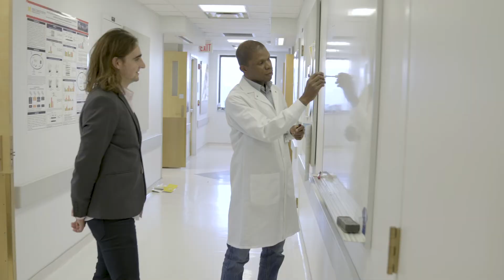Exploring Your Training Options? Consider Michigan Medicine!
From outstanding M.D. and Ph.D. programs to comprehensive residency and fellowship programs, and many training options in between, Michigan Medicine offers limitless opportunities for our trainees. As the academic medical center of the University of Michigan, we are committed to advancing the future of health care through education, research and patient care. There is much to be done. We hope you will consider joining us.